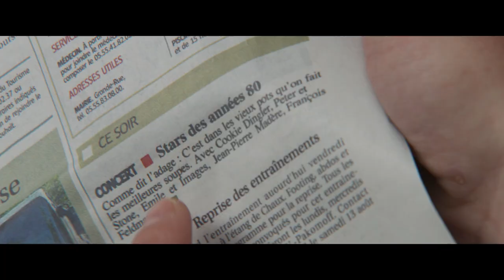Stars 80 / Bande annonce 2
Découvrez Stars 80,  le nouveau film de Frédéric Forestier avec Patrick Timsit, Richard Anconina, mais aussi Début de Soirée, Jean-Pierre Mader, Gilbert Montagné, Jean-Luc Lahaie et tant d'autres ! Au cinéma le 24 octobre.